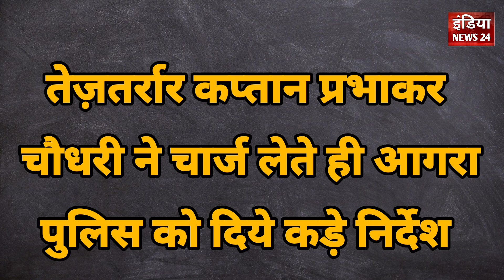आगरा के नये कप्तान बने प्रभाकर चौधरी | IPS Prabhakar | Agra Police News | Achnera Police News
डिस्क्लेमर - वीडियो में दिखाई गई राय लोगो की अपनी राय है,लोगो के विचारों से India News24 यूट्यूबचैनल या शो का रिपोर्टर सहमत या असहमत नहीं हैं l